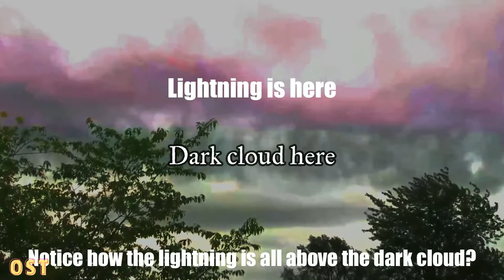Michigan Lightning from 8-3-2022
Pay attention to how the lightning only goes above the black cloud, I point in out in the video, it is the thumbnail to this video. Much love, God be with us all!
Keep your eyes to the sky and may the Lord bless us all and REMEMBER, I SHOW AND TELL
YOU WHAT I THINK. YOU MAKE YOUR OWN MIND UP!